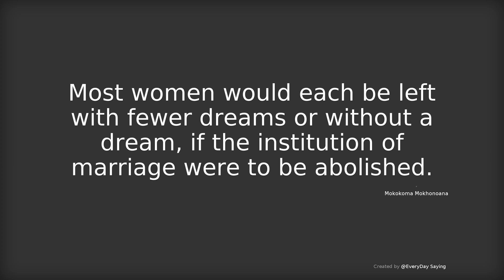Most women would each be left with fewer dreams or without a dream, if the institution of marriage w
# EveryDay Saying Aphorism Quotes in American、Australian、English pronunciation # Most women would each be left with fewer dreams or without a dream, if the institution of marriage were to be abolished. - Mokokoma Mokhonoana